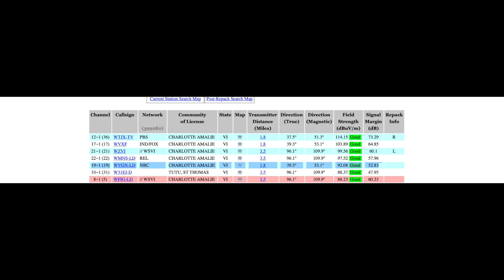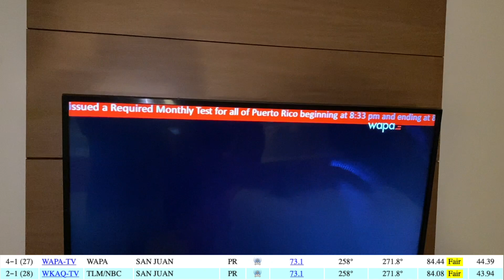75 Mile Range With a Small "Mud Flap" Antenna?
Unfortunately, I wasn't able to receive the NBC station from the Virgin Islands... I don't want to point fingers, but I should've been able to pick it up. The FCC says that it should be on the air...

I wasn't expecting Puerto Rico at 100% Signal Quality.

Most hotels/resorts won't allow you to scan for channels as the software on the TV is set up for hotel use. This particular location had a regular TV installed, which allowed me to test this. I didn't cause any harm to the TV, and left the property with all of the original cabling installed and a fresh rescan to reflect their cable/sat offerings.